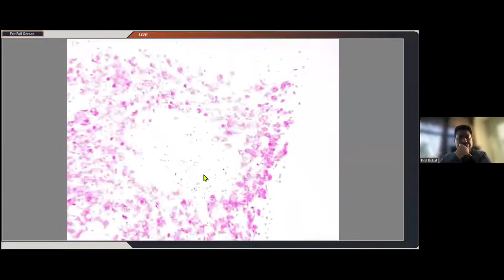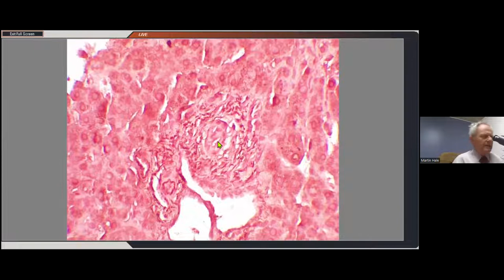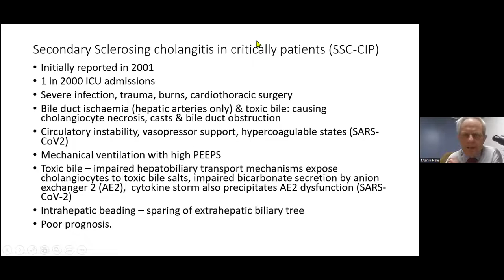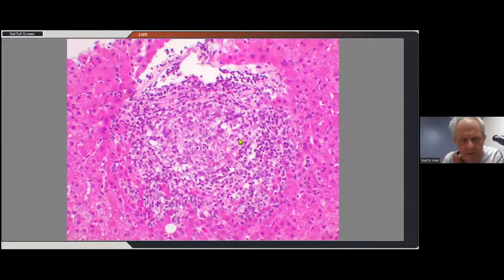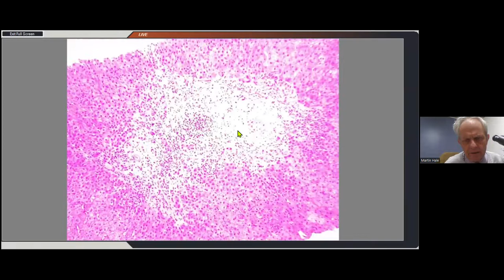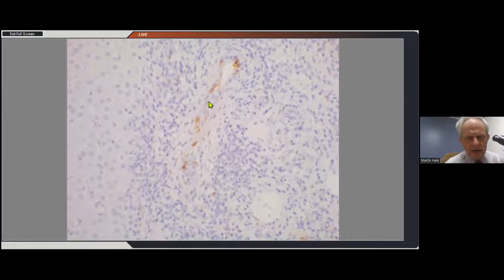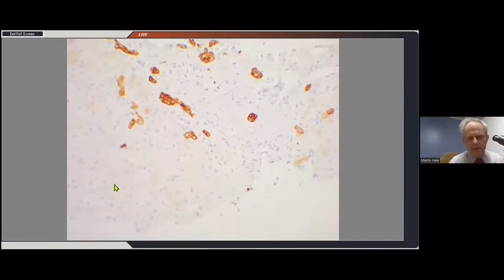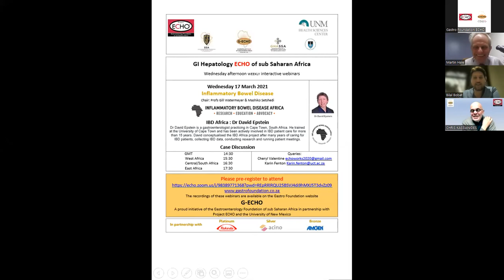Vanishing Bile Duct Sydrome - Prof Martin Hale & Dr Bilal Bobat